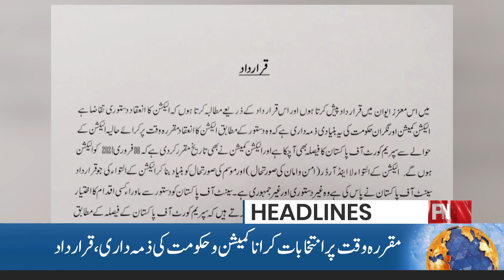PTI Gave Huge Surprise To All Before Elections! | 12 PM News Headlines | 7 Jan 24 | PNN